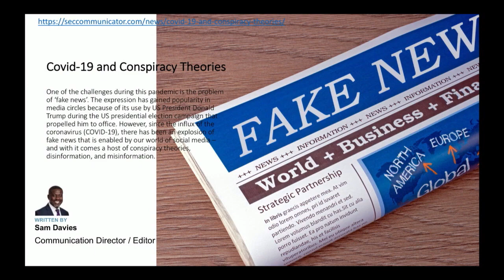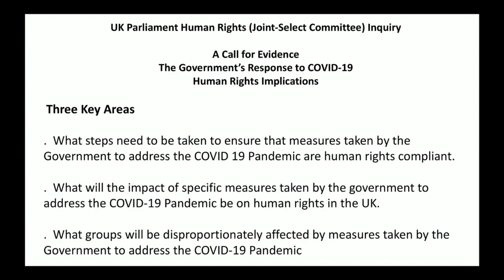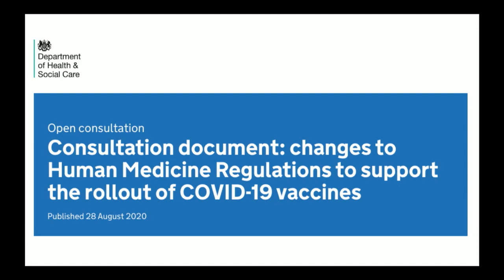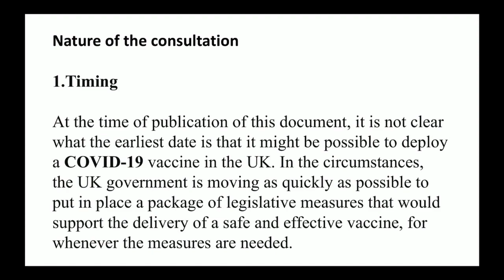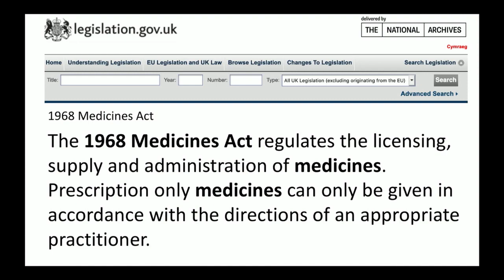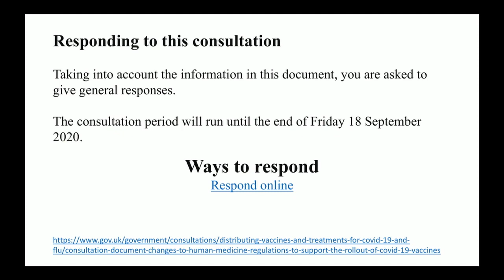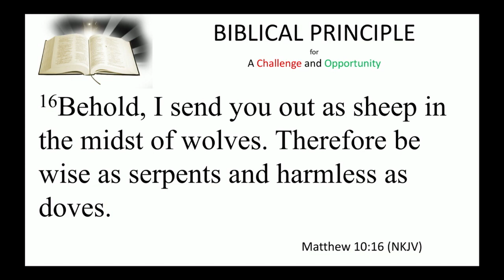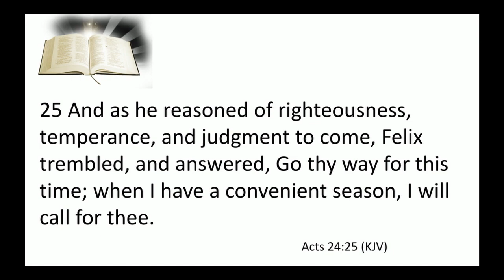Coronavirus Mandatory Vaccination Update 6th Sept Dr Brighton Kavaloh